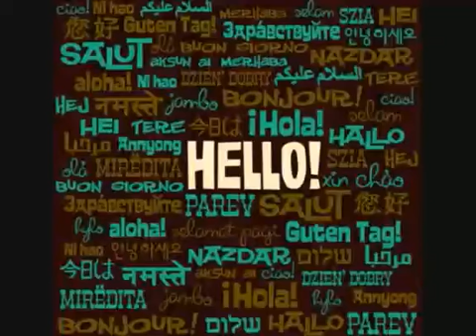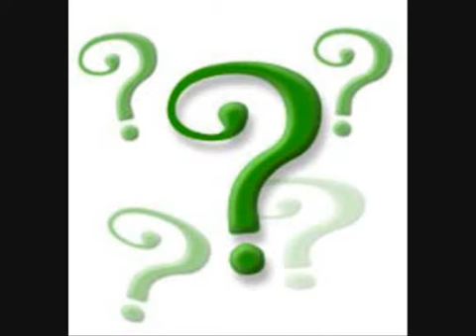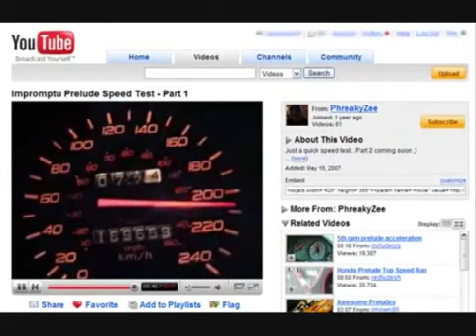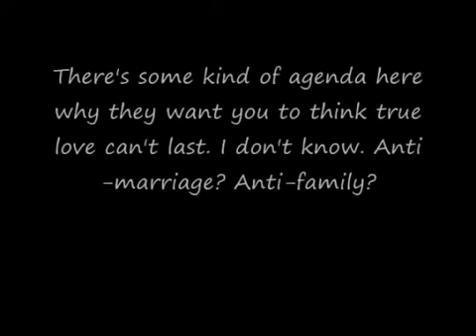The Media Is Biased Against Lasting Love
The media is biased against lasting love, in my opinion. Here's why.

An old video, I had sitting around on my hard drive. Made it about a year ago, forgot to upload it (got a little distracted when the love of my life left me, *once again*), so now I did. Lol. More to come?